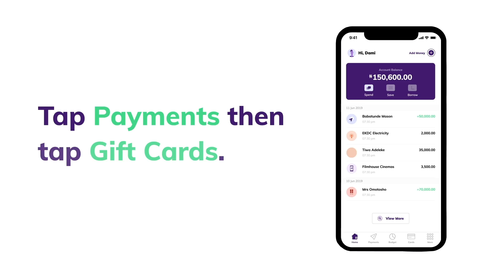How To Send A Gift Card On Kuda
Buy a gift card for a friend in naira and send it from your Kuda account.